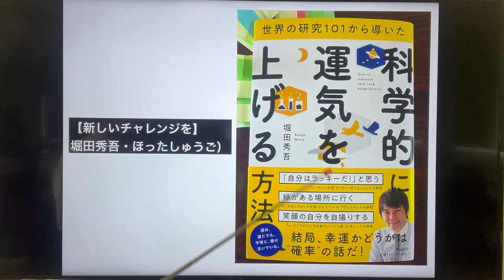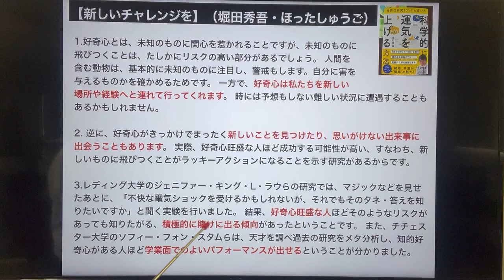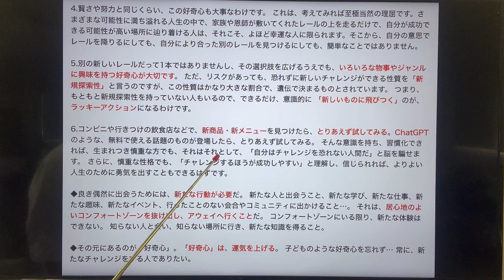【新しいチャレンジを】（堀田秀吾・ほったしゅうご）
1.好奇心とは、未知のものに関心を惹かれることですが、未知のものに飛びつくことは、たしかにリスクの高い部分があるでしょう。 人間を含む動物は、基本的に未知のものに注目し、警戒もします。自分に害を与えるものかを確かめるためです。 一方で、好奇心は私たちを新しい場所や経験へと連れて行ってくれます。 時には予想もしない難しい状況に遭遇することもあるかもしれません。
2. 逆に、好奇心がきっかけでまったく新しいことを見つけたり、思いがけない出来事 に出会うこともあります。 実際、好奇心旺盛な人ほど成功する可能性が高い、すなわち、新しいものに飛びつくことがラッキーアクションになることを示す研究があるからです。
3.レディング大学のジェニファー・キング・L・ラウらの研究では、マジックなどを見せたあとに、「不快な電気ショックを受けるかもしれないが、それでもそのタネ・答えを知りたいですか」と聞く実験を行いました。 結果、好奇心旺盛な人ほどそのようなリスクがあっても知りたがる、積極的に賭けに出る傾向があったということです。 また、チチェスター大学のソフィー・フォン・スタムらは、天才を調べ過去の研究をメタ分析し、知的好奇心がある人ほど学業面でのよいパフォーマンスが出せるということが分かりました。
4.賢さや努力と同じくらい、この好奇心も大事なわけです。 これは、考えてみれば至極当然の理屈です。さまざまな可能性に満ち溢れる人生の中で、家族や恩師が敷いてくれたレールの上を走るだけで、自分が成功できる可能性が高い場所に辿り着ける人は、それこそ、よほど幸運な人に限られます。 そこから、自分の意思でレールを降りるにしても、自分により合った別のレールを見つけるにしても、簡単なことではありません。
5.別の新しいレールだって1本ではありませんし、その選択肢を広げるうえでも、いろいろな物事やジャンルに興味を持つ 好奇心が大切です。 ただ、リスクがあっても、恐れずに新しいチャレンジができる性質を「新規探索性」と言うのですが、この性質はかなり大きな割合で、遺伝で決まるものとされています。 つまり、もともと新規探索性を持っていない人もいるので、できるだけ、意識的に 「新しいものに飛びつく」のが、ラッキーアクションになるわけです。
6.コンビニや行きつけの飲食店などで、新商品・新メニューを見つけたら、とりあえず試してみる。ChatGPTのような、無料で使える話題のものが登場したら、とりあえず試してみる。 そんな意識を持ち、習慣化できれば、生まれつき慎重な方でも、それはそれとして、「自分はチャレンジを恐れない人間だ」と脳を騙せます。 さらに、慎重な性格でも、「チャレンジするほうが成功しやすい」と理解し、信じられれば、よりよい人生のために勇気を出すこともできるはずです。
◆良き偶然に出会うためには、新たな行動が必要だ。 新たな人と出会うこと、新たな学び、新たな仕事、新たな趣味、新たなイベント、行ったことのない会合やコミュニティに出かけること…。 それは、居心地のよいコンフォートゾーンを抜け出し、アウェイへ行くことだ。 コンフォートゾーンにいる限り、新たな体験はできない。 知らない人と会い、知らない場所に行き、新たな知識を得ること。
◆その元にあるのが「好奇心」。 「好奇心」は、運気を上げる。 子どものような好奇心を忘れず… 常に、新たなチャレンジをする人でありたい。